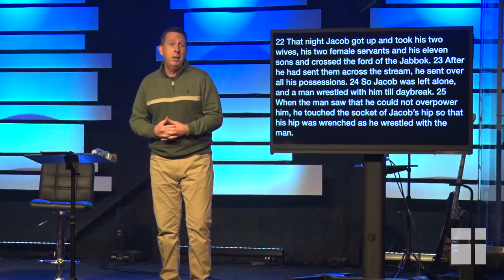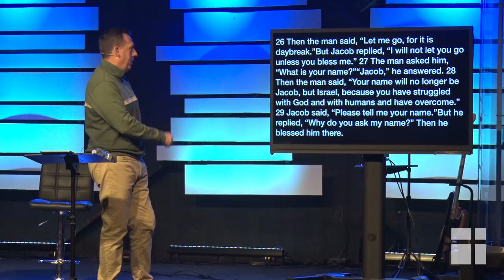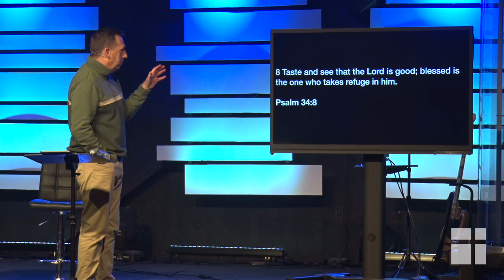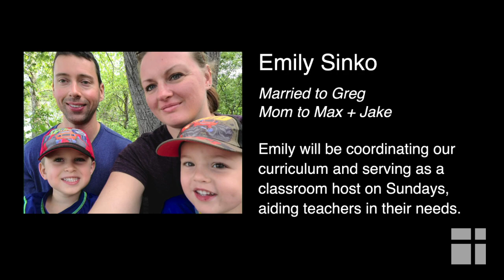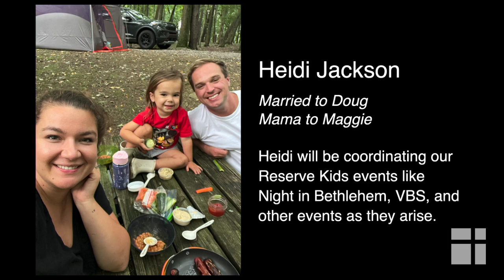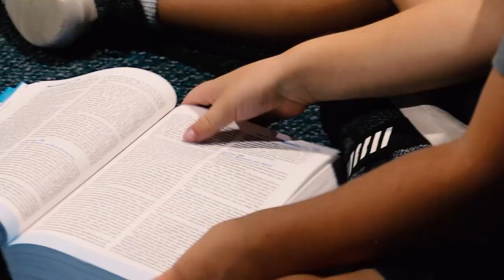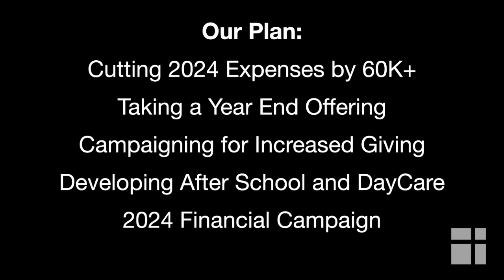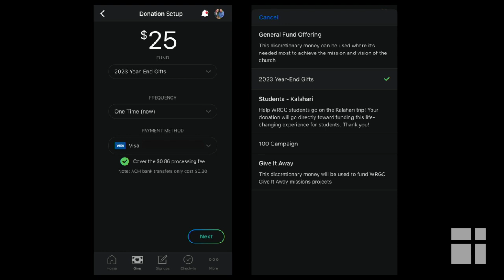Clear View Week 2